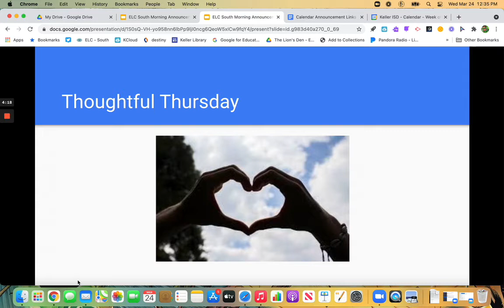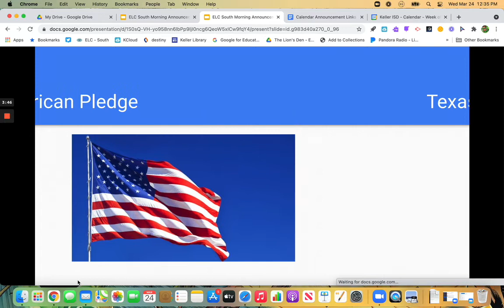ELCS Morning Announcements - March 25, 2021